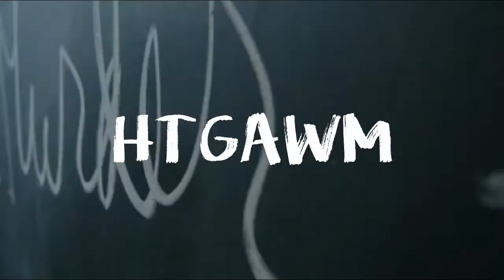HOW TO GET AWAY WITH MURDER REACTION // 410 'Everything We Did Was For Nothing'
WHAT AN EPISODE! LAUREL'S MUM!
THE REST OF THE SEASON IS GONNA BE INSANE!

**WANT ME TO REACT TO A SPECIFIC TV SHOW, LEAVE THEM IN THE COMMENTS

Snapchat infinitycorey

Footage:
How to Get Away with Murder S04E10 'Everything We Did Was For Nothing'
I do this for enjoyment purposes!

infringing.